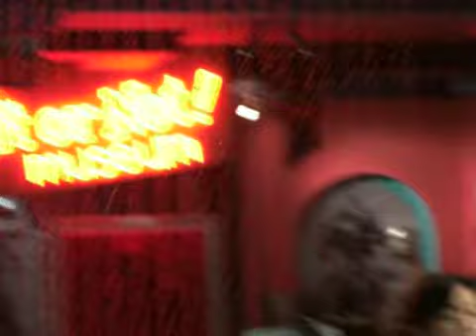მოგზაურობა სან-ფრანცისკო ბესო 2008 წელი